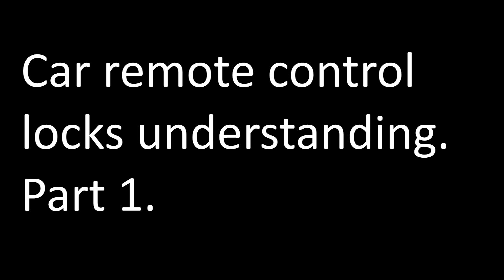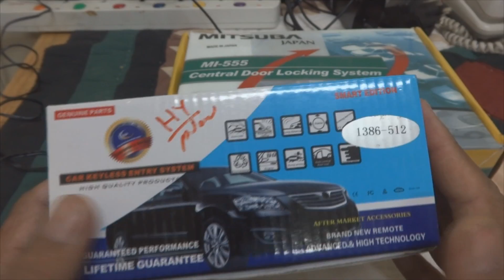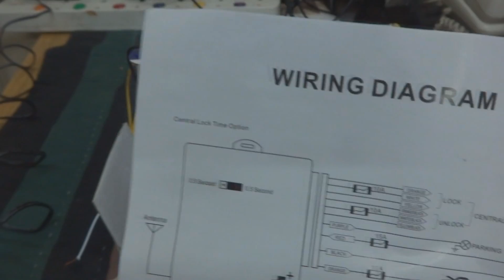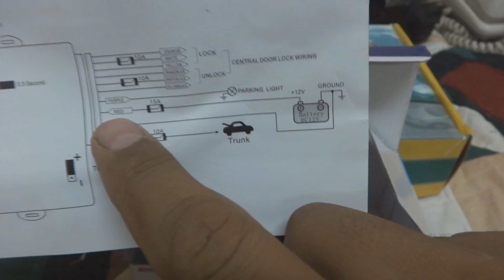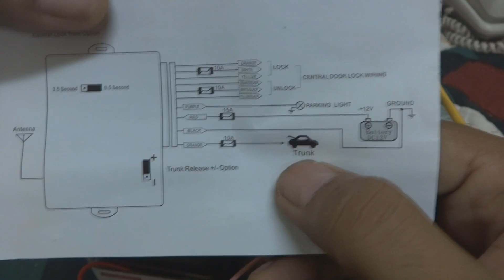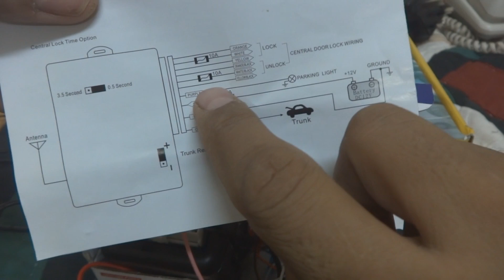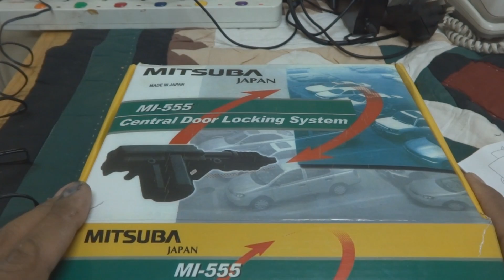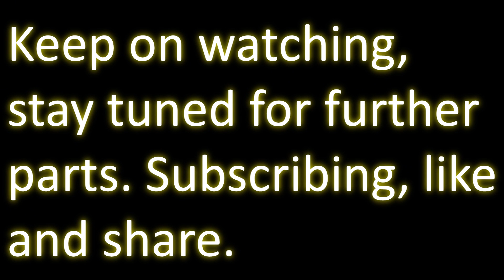Keyless entry; car remote control part 1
In this video I am illustrating car remote control unit and its wiring details. I am explaining wiring errors corresponding to schematic diagram and the function of the system to make it easy to understand and install. Hope this video will help people who are thinking to automate their vehicles using remote door locks.
This video covers keyless entry system installation remote keyless entry installation bulldog keyless entry installation bighawks keyless entry installation and much more.

keyless entry is very important feature for a car today. electronic door locks are very common for cars in today's world. keyless door lock is essential. keypad lock is anther type of keyless entry. remote start is extra feature provided in new cars. door lock are very important for a car. remote car starter is an extra feature. deadbolt lock is not good. key lock is old fashion. remote car
locksmith has great value today. car locksmith is earning good money. key fob has such controls for car. viper remote start is extra feature. entry systems are not very common. electronic entry systems are good to hack. car remote keyless entry is perfect for most cars. keyless lock system is not very expensive to add in a car. remote door entry systems are cheaper now a days. keypad entry system for doors is common in today's car. electronic fob entry system is good choice. electric door locks home are also becoming popular. car key alarm remote is supper feature. locksmith have good opportunity. car locksmith have good future. car remote door lock is important to understand first. remote for car keys is good to be there. digital lockset is a good choice. electronic exterior door locks are not very common. door keyless entry system is an extra facility. keyless alarm system is supper to have in your car. electronic keyless lock is easy to operate. keyless entry locks for the home have extra beauty. keyless entry alarm system is valuable. door lock deadbolt combination can be done easily. exterior door keyless entry can be programmed. keyless entry door lock car can be done electronically. electronic keypad for door can be fixed for Toyota, Nissan, Ford, Chevy and Honda cars. car key and remote replacement is very common job in Saudi Arabia. remote car starter with keyless entry is also common in the market of Saudi Arabia. remote car opener is a device to open up a car without key. exterior door locks with keypad can be controlled electronically and it is a common fashion now a days in Saudi Arabia. house keyless entry system is also in fashion in Saudi Arabia. exterior door knob with keypad are working with electronic door lock system. number keypad door lock is another control locking system. remote door unlock car is good to have in your car. electronic door entry systems are simple in nature but a little bit tricky to understand at first. key programming is another special skill an auto electrician mush have and understand as it is commonly used when swapping ECU or PCM for a car. key fob car key is good for keyless entry in a car.